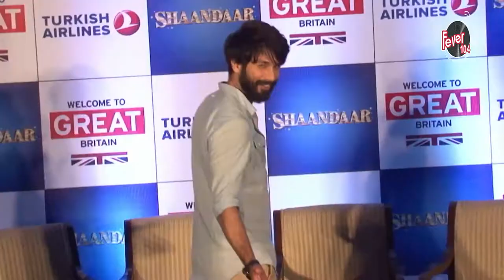Shaandaar - Shahid Kapoor & Alia Bhatt | Varun Dhawan & Varun Sharma | Kis Kisko Pyaar Karoon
Shaandaar - Shahid Kapoor & Alia Bhatt
Varun Dhawan bonding with Varun Sharma
Kis Kisko Pyaar Karoon - Kapil Sharma